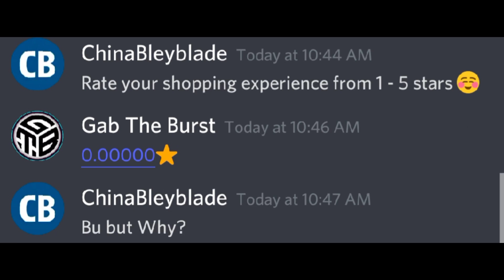Buying Beyblades From China Be Like...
If you have any request battles etc. just comment!

In this channel we do beybattles, slowmobeybattles, Unboxings, Review, Etc!

Favorite Bladers

Valt aoi
Free de la Hoya
Shu kurenai
Lui Shirusagi
Phenomenon Payne

deburst BeybladeburstGt Beybladeeburstturbo BeybladeburstDB BeybladeburstChoz Beybladeburstsparking Beybladeburstgod Beybladeburstevolution Beybladeburstrise